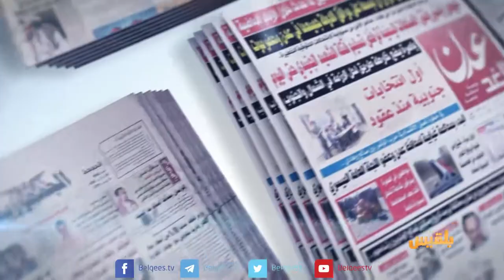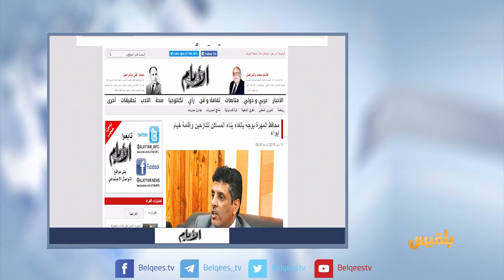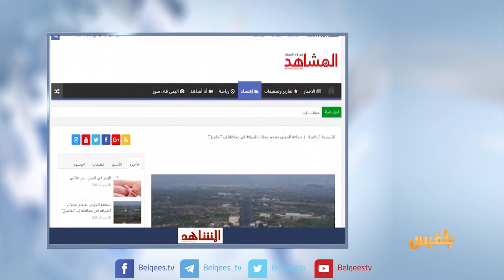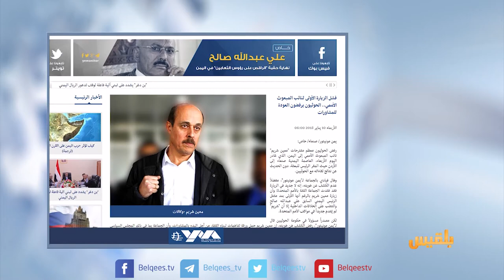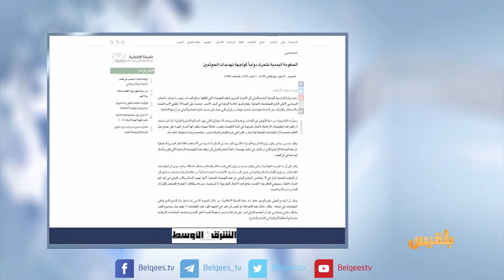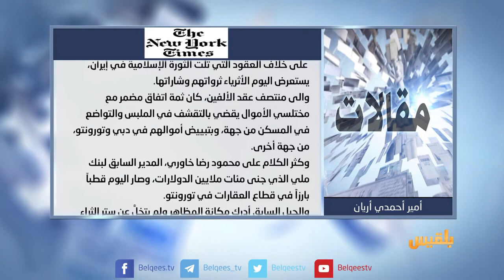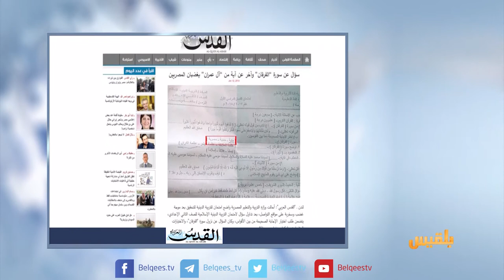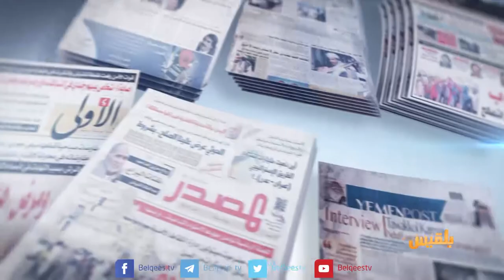كشك الصحافة | 11 - 01 - 2018 | تقديم: أفنان توركر